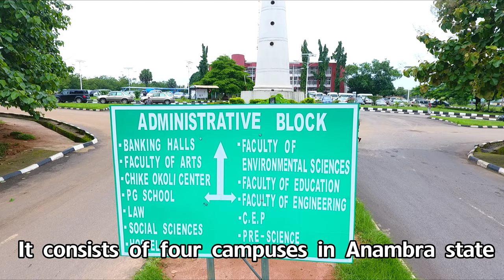Checkout the great UNIZIK, Awka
Nnamdi Azikiwe University, Awka also called UNIZIK or NAU in short is a Federal university in Nigeria. It consists of four campuses in Anambra State. Its main campus is located in the capital of Anambra State, Awka while three other campuses are located in Nnewi , Agulu and Ifite-Ogwuari, Anambra State. It is one of the federal universities which are overseen and accredited by the National Universities Commission. The university is named after Dr. Nnamdi Azikiwe.